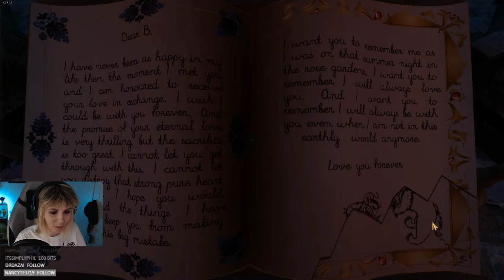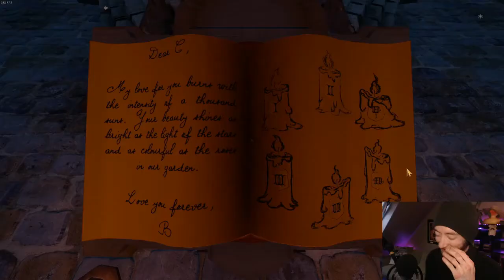We Were Here Too Ep1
[1] Millennials using walkie-talkies. Imagine.